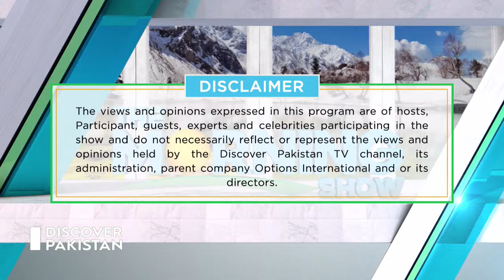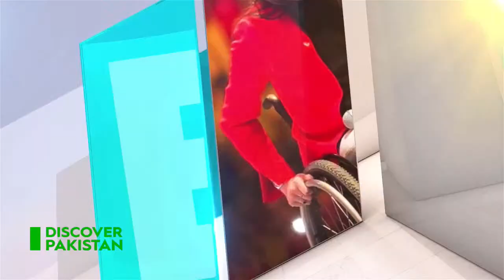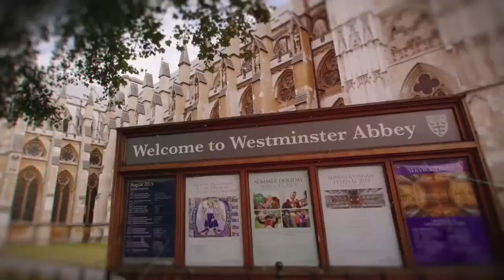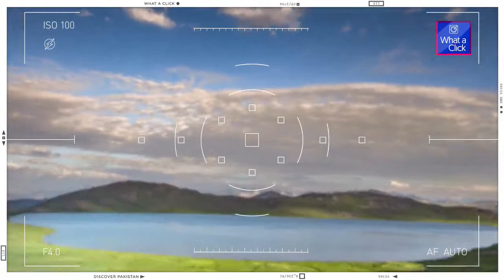Watch "The Morning Show" with Yawar Bukhari - Minister Social Welfare & Silvia - Blogger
Learn the top nutritional tips by Afifa Shahid - Fitness Expert
Amnah Aftab - Social Activist
Musa Khan - Actor/Model
Hurr Abbas - Singer

Our Hosts, Najaf Raja & Salman Khan will highlight the top sales in town and the best Vacation Spots in Pakistan.

Visit Our Social Platforms:

Tune. pk